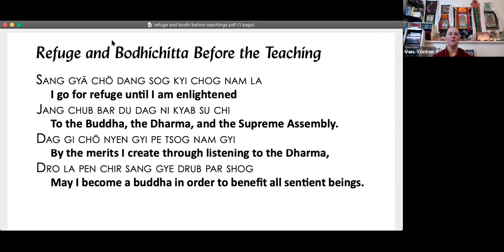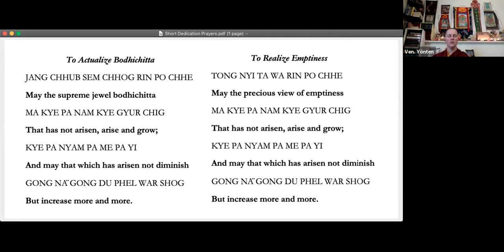5th Session_Analytical Meditation_Identifying and Dispelling the Object of Negation_Breath Basis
This class is studying "The Three Principal Aspects of the Path ,” by Lama Tsong Khapa

Hosted by Shantideva Study Group, FPMT Israel

English Translation by Lama Zopa Rinpoche
Hebrew Translation Venerable Kartsön (Yaki Platt)